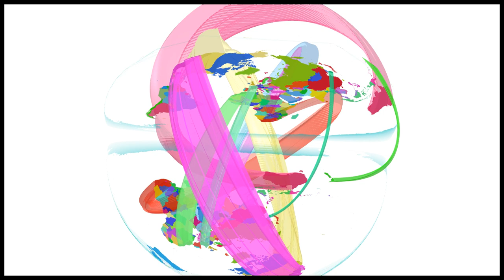Planet Hopf (Alternative View)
The three-dimensional sphere as a bundle of circles over the globe.